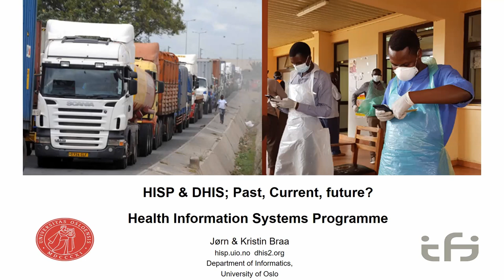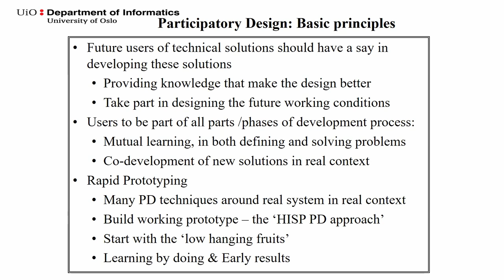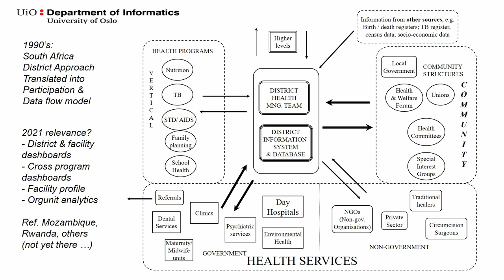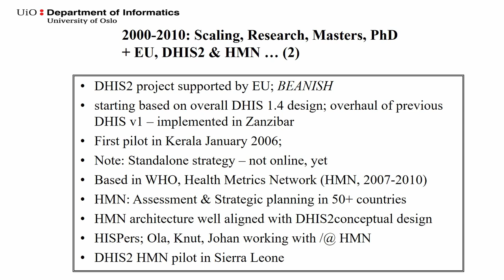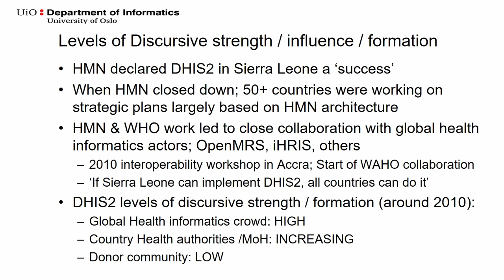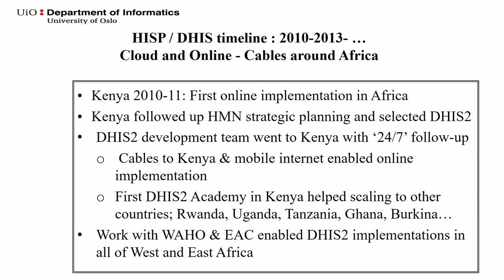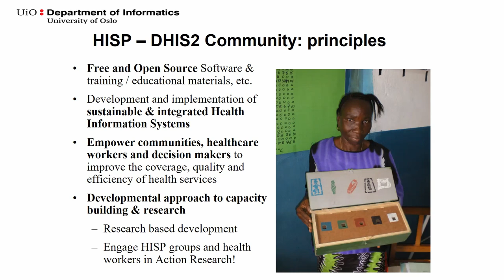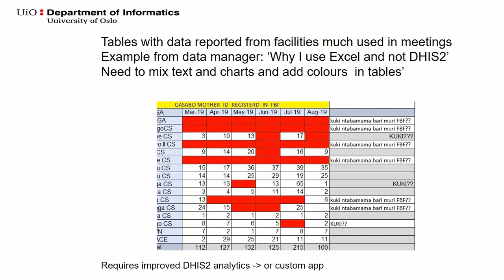HISP & DHIS History with Jørn Braa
Professor Jørn Braa of the University of Oslo, Department of Informatics discusses the history and future of the Health Information Systems Programme (HISP) and District Health Information Software (DHIS) project. This video is a recording of live presentation delivered in January 2021.